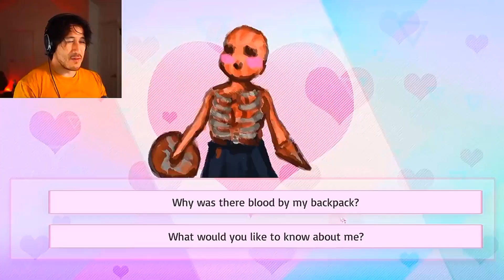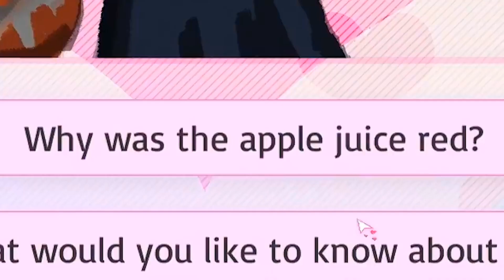🫀Loving Flesh🫀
💘💝💖💗💓💞💕❣️💔❤️‍🔥❤️‍🩹❤️🩷🧡💛💚💙🩵💜🤎🖤🩶🤍🫀💘💝💖💗💓💞💕❣️💔❤️‍🔥❤️‍🩹❤️🩷🧡💛💚💙🩵💜🤎🖤🩶🤍🫀💘💝💖💗💓💞💕❣️💔❤️‍🔥❤️‍🩹❤️🩷🧡💛💚💙🩵💜🤎🖤🩶🤍🫀💘💝💖💗💓💞💕❣️💔❤️‍🔥❤️‍🩹❤️🩷🧡💛💚💙🩵💜🤎🖤🩶🤍🫀💘💝💖💗💓💞💕❣️💔❤️‍🔥❤️‍🩹❤️🩷🧡💛💚💙🩵💜🤎🖤🩶🤍🫀💘💝💖💗💓💞💕❣️💔❤️‍🔥❤️‍🩹❤️🩷🧡💛💚💙🩵💜🤎🖤🩶🤍🫀💘💝💖💗💓💞💕❣️💔❤️‍🔥❤️‍🩹❤️🩷🧡💛💚💙🩵💜🤎🖤🩶🤍🫀💘💝💖💗💓💞💕❣️💔❤️‍🔥❤️‍🩹❤️🩷🧡💛💚💙🩵💜🤎🖤🩶🤍🫀💘💝💖💗💓💞💕❣️💔❤️‍🔥❤️‍🩹❤️🩷🧡💛💚💙🩵💜🤎🖤🩶🤍🫀💘💝💖💗💓💞💕❣️💔❤️‍🔥❤️‍🩹❤️🩷🧡💛💚💙🩵💜🤎🖤🩶🤍🫀💘💝💖💗💓💞💕❣️💔❤️‍🔥❤️‍🩹❤️🩷🧡💛💚💙🩵💜🤎🖤🩶🤍🫀💘💝💖💗💓💞💕❣️💔❤️‍🔥❤️‍🩹❤️🩷🧡💛💚💙🩵💜🤎🖤🩶🤍🫀💘💝💖💗💓💞💕❣️💔❤️‍🔥❤️‍🩹❤️🩷🧡💛💚💙🩵💜🤎🖤🩶🤍🫀💘💝💖💗💓💞💕❣️💔❤️‍🔥❤️‍🩹❤️🩷🧡💛💚💙🩵💜🤎🖤🩶🤍🫀💘💝💖💗💓💞💕❣️💔❤️‍🔥❤️‍🩹❤️🩷🧡💛💚💙🩵💜🤎🖤🩶🤍🫀💘💝💖💗💓💞💕❣️💔❤️‍🔥❤️‍🩹❤️🩷🧡💛💚💙🩵💜🤎🖤🩶🤍🫀💘💝💖💗💓💞💕❣️💔❤️‍🔥❤️‍🩹❤️🩷🧡💛💚💙🩵💜🤎🖤🩶🤍🫀💘💝💖💗💓💞💕❣️💔❤️‍🔥❤️‍🩹❤️🩷🧡💛💚💙🩵💜🤎🖤🩶🤍🫀💘💝💖💗💓💞💕❣️💔❤️‍🔥❤️‍🩹❤️🩷🧡💛💚💙🩵💜🤎🖤🩶🤍🫀💘💝💖💗💓💞💕❣️💔❤️‍🔥❤️‍🩹❤️🩷🧡💛💚💙🩵💜🤎🖤🩶🤍🫀💘💝💖💗💓💞💕❣️💔❤️‍🔥❤️‍🩹❤️🩷🧡💛💚💙🩵💜🤎🖤🩶🤍🫀💘💝💖💗💓💞💕❣️💔❤️‍🔥❤️‍🩹❤️🩷🧡💛💚💙🩵💜🤎🖤🩶🤍🫀💘💝💖💗💓💞💕❣️💔❤️‍🔥❤️‍🩹❤️🩷🧡💛💚💙🩵💜🤎🖤🩶🤍🫀💘💝💖💗💓💞💕❣️💔❤️‍🔥❤️‍🩹❤️🩷🧡💛💚💙🩵💜🤎🖤🩶🤍🫀💘💝💖💗💓💞💕❣️💔❤️‍🔥❤️‍🩹❤️🩷🧡💛💚💙🩵💜🤎🖤🩶🤍🫀💘💝💖💗💓💞💕❣️💔❤️‍🔥❤️‍🩹❤️🩷🧡💛💚💙🩵💜🤎🖤🩶🤍🫀💘💝💖💗💓💞💕❣️💔❤️‍🔥❤️‍🩹❤️🩷🧡💛💚💙🩵💜🤎🖤🩶🤍🫀💘💝💖💗💓💞💕❣️💔❤️‍🔥❤️‍🩹❤️🩷🧡💛💚💙🩵💜🤎🖤🩶🤍🫀💘💝💖💗💓💞💕❣️💔❤️‍🔥❤️‍🩹❤️🩷🧡💛💚💙🩵💜🤎🖤🩶🤍🫀💘💝💖💗💓💞💕❣️💔❤️‍🔥❤️‍🩹❤️🩷🧡💛💚💙🩵💜🤎🖤🩶🤍🫀💘💝💖💗💓💞💕❣️💔❤️‍🔥❤️‍🩹❤️🩷🧡💛💚💙🩵💜🤎🖤🩶🤍🫀💘💝💖💗💓💞💕❣️💔❤️‍🔥❤️‍🩹❤️🩷🧡💛💚💙🩵💜🤎🖤🩶🤍🫀💘💝💖💗💓💞💕❣️💔❤️‍🔥❤️‍🩹❤️🩷🧡💛💚💙🩵💜🤎🖤🩶🤍🫀💘💝💖💗💓💞💕❣️💔❤️‍🔥❤️‍🩹❤️🩷🧡💛💚💙🩵💜🤎🖤🩶🤍🫀💘💝💖💗💓💞💕❣️💔❤️‍🔥❤️‍🩹❤️🩷🧡💛💚💙🩵💜🤎🖤🩶🤍🫀💘💝💖💗💓💞💕❣️💔❤️‍🔥❤️‍🩹❤️🩷🧡💛💚💙🩵💜🤎🖤🩶🤍🫀💘💝💖💗💓💞💕❣️💔❤️‍🔥❤️‍🩹❤️🩷🧡💛💚💙🩵💜🤎🖤🩶🤍🫀💘💝💖💗💓💞💕❣️💔❤️‍🔥❤️‍🩹❤️🩷🧡💛💚💙🩵💜🤎🖤🩶🤍🫀💘💝💖💗💓💞💕❣️💔❤️‍🔥❤️‍🩹❤️🩷🧡💛💚💙🩵💜🤎🖤🩶🤍🫀💘💝💖💗💓💞💕❣️💔❤️‍🔥❤️‍🩹❤️🩷🧡💛💚💙🩵💜🤎🖤🩶🤍🫀💘💝💖💗💓💞💕❣️💔❤️‍🔥❤️‍🩹❤️🩷🧡💛💚💙🩵💜🤎🖤🩶🤍🫀💘💝💖💗💓💞💕❣️💔❤️‍🔥❤️‍🩹❤️🩷🧡💛💚💙🩵💜🤎🖤🩶🤍🫀💘💝💖💗💓💞💕❣️💔❤️‍🔥❤️‍🩹❤️🩷🧡💛💚💙🩵💜🤎🖤🩶🤍🫀💘💝💖💗💓💞💕❣️💔❤️‍🔥❤️‍🩹❤️🩷🧡💛💚💙🩵💜🤎🖤🩶🤍🫀💘💝💖💗💓💞💕❣️💔❤️‍🔥❤️‍🩹❤️🩷🧡💛💚💙🩵💜🤎🖤🩶🤍🫀💘💝💖💗💓💞💕❣️💔❤️‍🔥❤️‍🩹❤️🩷🧡💛💚💙🩵💜🤎🖤🩶🤍🫀💘💝💖💗💓💞💕❣️💔❤️‍🔥❤️‍🩹❤️🩷🧡💛💚💙🩵💜🤎🖤🩶🤍🫀💘💝💖💗💓💞💕❣️💔❤️‍🔥❤️‍🩹❤️🩷🧡💛💚💙🩵💜🤎🖤🩶🤍🫀💘💝💖💗💓💞💕❣️💔❤️‍🔥❤️‍🩹❤️🩷🧡💛💚💙🩵💜🤎🖤🩶🤍🫀💘💝💖💗💓💞💕❣️💔❤️‍🔥❤️‍🩹❤️🩷🧡💛💚💙🩵💜🤎🖤🩶🤍🫀💘💝💖💗💓💞💕❣️💔❤️‍🔥❤️‍🩹❤️🩷🧡💛💚💙🩵💜🤎🖤🩶🤍🫀💘💝💖💗💓💞💕❣️💔❤️‍🔥❤️‍🩹❤️🩷🧡💛💚💙🩵💜🤎🖤🩶🤍🫀💘💝💖💗💓💞💕❣️💔❤️‍🔥❤️‍🩹❤️🩷🧡💛💚💙🩵💜🤎🖤🩶🤍🫀💘💝💖💗💓💞💕❣️💔❤️‍🔥❤️‍🩹❤️🩷🧡💛💚💙🩵💜🤎🖤🩶🤍🫀💘💝💖💗💓💞💕❣️💔❤️‍🔥❤️‍🩹❤️🩷🧡💛💚💙🩵💜🤎🖤🩶🤍🫀💘💝💖💗💓💞💕❣️💔❤️‍🔥❤️‍🩹❤️🩷🧡💛💚💙🩵💜🤎🖤🩶🤍🫀💘💝💖💗💓💞💕❣️💔❤️‍🔥❤️‍🩹❤️🩷🧡💛💚💙🩵💜🤎🖤🩶🤍🫀💘💝💖💗💓💞💕❣️💔❤️‍🔥❤️‍🩹❤️🩷🧡💛💚💙🩵💜🤎🖤🩶🤍🫀💘💝💖💗💓💞💕❣️💔❤️‍🔥❤️‍🩹❤️🩷🧡💛💚💙🩵💜🤎🖤🩶🤍🫀💘💝💖💗💓💞💕❣️💔❤️‍🔥❤️‍🩹❤️🩷🧡💛💚💙🩵💜🤎🖤🩶🤍🫀3 SCARY GAMES #54💘💝💖💗💓💞💕❣️💔❤️‍🔥❤️‍🩹❤️🩷🧡💛💚💙🩵💜🤎🖤🩶🤍🫀💘💝💖💗💓💞💕❣️💔❤️‍🔥❤️‍🩹❤️🩷🧡💛💚💙🩵💜🤎🖤🩶🤍🫀💘💝💖💗💓💞💕❣️💔❤️‍🔥❤️‍🩹❤️🩷🧡💛💚💙🩵💜🤎🖤🩶🤍🫀💘💝💖💗💓💞💕❣️💔❤️‍🔥❤️‍🩹❤️🩷🧡💛💚💙🩵💜🤎🖤🩶🤍🫀💘💝💖💗💓💞💕❣️💔❤️‍🔥❤️‍🩹❤️🩷🧡💛💚💙🩵💜🤎🖤🩶🤍🫀Cuphead Rolls with King Dice 🎲 The Cuphead Show! | Netflix After School💘💝💖💗💓💞💕❣️💔❤️‍🔥❤️‍🩹❤️🩷🧡💛💚💙🩵💜🤎🖤🩶🤍🫀💘💝💖💗💓💞💕❣️💔❤️‍🔥❤️‍🩹❤️🩷🧡💛💚💙🩵💜🤎🖤🩶🤍🫀💘💝💖💗💓💞💕❣️💔❤️‍🔥❤️‍🩹❤️🩷🧡💛💚💙🩵💜🤎🖤🩶🤍🫀💘💝💖💗💓💞💕❣️💔❤️‍🔥❤️‍🩹❤️🩷🧡💛💚💙🩵💜🤎🖤🩶🤍🫀💘💝💖💗💓💞💕❣️💔❤️‍🔥❤️‍🩹❤️🩷🧡💛💚💙🩵💜🤎🖤🩶🤍🫀💘💝💖💗💓💞💕❣️💔❤️‍🔥❤️‍🩹❤️🩷🧡💛💚💙🩵💜🤎🖤🩶🤍🫀💘💝💖💗💓💞💕❣️💔❤️‍🔥❤️‍🩹❤️🩷🧡💛💚💙🩵💜🤎🖤🩶🤍🫀💘💝💖💗💓💞💕❣️💔❤️‍🔥❤️‍🩹❤️🩷🧡💛💚💙🩵💜🤎🖤🩶🤍🫀💘💝💖💗💓💞💕❣️💔❤️‍🔥❤️‍🩹❤️🩷🧡💛💚💙🩵💜🤎🖤🩶🤍🫀💘💝💖💗💓💞💕❣️💔❤️‍🔥❤️‍🩹❤️🩷🧡💛💚💙🩵💜🤎🖤🩶🤍🫀💘💝💖💗💓💞💕❣️💔❤️‍🔥❤️‍🩹❤️🩷🧡💛💚💙🩵💜🤎🖤🩶🤍🫀💘💝💖💗💓💞💕❣️💔❤️‍🔥❤️‍🩹❤️🩷🧡💛💚💙🩵💜🤎🖤🩶🤍🫀💘💝💖💗💓💞💕❣️💔❤️‍🔥❤️‍🩹❤️🩷🧡💛💚💙🩵💜🤎🖤🩶🤍🫀💘💝💖💗💓💞💕❣️💔❤️‍🔥❤️‍🩹❤️🩷🧡💛💚💙🩵💜🤎🖤🩶🤍🫀💘💝💖💗💓💞💕❣️💔❤️‍🔥❤️‍🩹❤️🩷🧡💛💚💙🩵💜🤎🖤🩶🤍🫀💘💝💖💗💓💞💕❣️💔❤️‍🔥❤️‍🩹❤️🩷🧡💛💚💙🩵💜🤎🖤🩶🤍🫀💘💝💖💗💓💞💕❣️💔❤️‍🔥❤️‍🩹❤️🩷🧡💛💚💙🩵💜🤎🖤🩶🤍🫀💘💝💖💗💓💞💕❣️💔❤️‍🔥❤️‍🩹❤️🩷🧡💛💚💙🩵💜🤎🖤🩶🤍🫀💘💝💖💗💓💞💕❣️💔❤️‍🔥❤️‍🩹❤️🩷🧡💛💚💙🩵💜🤎🖤🩶🤍🫀💘💝💖💗💓💞💕❣️💔❤️‍🔥❤️‍🩹❤️🩷🧡💛💚💙🩵💜🤎🖤🩶🤍🫀💘💝💖💗💓💞💕❣️💔❤️‍🔥❤️‍🩹❤️🩷🧡💛💚💙🩵💜🤎🖤🩶🤍🫀💘💝💖💗💓💞💕❣️💔❤️‍🔥❤️‍🩹❤️🩷🧡💛💚💙🩵💜🤎🖤🩶🤍🫀💘💝💖💗💓💞💕❣️💔❤️‍🔥❤️‍🩹❤️🩷🧡💛💚💙🩵💜🤎🖤🩶🤍🫀💘💝💖💗💓💞💕❣️💔❤️‍🔥❤️‍🩹❤️🩷🧡💛💚💙🩵💜🤎🖤🩶🤍🫀💘💝💖💗💓💞💕❣️💔❤️‍🔥❤️‍🩹❤️🩷🧡💛💚💙🩵💜🤎🖤🩶🤍🫀💘💝💖💗💓💞💕❣️💔❤️‍🔥❤️‍🩹❤️🩷🧡💛💚💙🩵💜🤎🖤🩶🤍🫀💘💝💖💗💓💞💕❣️💔❤️‍🔥❤️‍🩹❤️🩷🧡💛💚💙🩵💜🤎🖤🩶🤍🫀💘💝💖💗💓💞💕❣️💔❤️‍🔥❤️‍🩹❤️🩷🧡💛💚💙🩵💜🤎🖤🩶🤍🫀💘💝💖💗💓💞💕❣️💔❤️‍🔥❤️‍🩹❤️🩷🧡💛💚💙🩵💜🤎🖤🩶🤍🫀💘💝💖💗💓💞💕❣️💔❤️‍🔥❤️‍🩹❤️🩷🧡💛💚💙🩵💜🤎🖤🩶🤍🫀💘💝💖💗💓💞💕❣️💔❤️‍🔥❤️‍🩹❤️🩷🧡💛💚💙🩵💜🤎🖤🩶🤍🫀💘💝💖💗💓💞💕❣️💔❤️‍🔥❤️‍🩹❤️🩷🧡💛💚💙🩵💜🤎🖤🩶🤍🫀💘💝💖💗💓💞💕❣️💔❤️‍🔥❤️‍🩹❤️🩷🧡💛💚💙🩵💜🤎🖤🩶🤍🫀💘💝💖💗💓💞💕❣️💔❤️‍🔥❤️‍🩹❤️🩷🧡💛💚💙🩵💜🤎🖤🩶🤍🫀💘💝💖💗💓💞💕❣️💔❤️‍🔥❤️‍🩹❤️🩷🧡💛💚💙🩵💜🤎🖤🩶🤍🫀💘💝💖💗💓💞💕❣️💔❤️‍🔥❤️‍🩹❤️🩷🧡💛💚💙🩵💜🤎🖤🩶🤍🫀💘💝💖💗💓💞💕❣️💔❤️‍🔥❤️‍🩹❤️🩷🧡💛💚💙🩵💜🤎🖤🩶🤍🫀💘💝💖💗💓💞💕❣️💔❤️‍🔥❤️‍🩹❤️🩷🧡💛💚💙🩵💜🤎🖤🩶🤍🫀💘💝💖💗💓💞💕❣️💔❤️‍🔥❤️‍🩹❤️🩷🧡💛💚💙🩵💜🤎🖤🩶🤍🫀💘💝💖💗💓💞💕❣️💔❤️‍🔥❤️‍🩹❤️🩷🧡💛💚💙🩵💜🤎🖤🩶🤍🫀💘💝💖💗💓💞💕❣️💔❤️‍🔥❤️‍🩹❤️🩷🧡💛💚💙🩵💜🤎🖤🩶🤍🫀💘💝💖💗💓💞💕❣️💔❤️‍🔥❤️‍🩹❤️🩷🧡💛💚💙🩵💜🤎🖤🩶🤍🫀💘💝💖💗💓💞💕❣️💔❤️‍🔥❤️‍🩹❤️🩷🧡💛💚💙🩵💜🤎🖤🩶🤍🫀💘💝💖💗💓💞💕❣️💔❤️‍🔥❤️‍🩹❤️🩷🧡💛💚💙🩵💜🤎🖤🩶🤍🫀💘💝💖💗💓💞💕❣️💔❤️‍🔥❤️‍🩹❤️🩷🧡💛💚💙🩵💜🤎🖤🩶🤍🫀💘💝💖💗💓💞💕❣️💔❤️‍🔥❤️‍🩹❤️🩷🧡💛💚💙🩵💜🤎🖤🩶🤍🫀💘💝💖💗💓💞💕❣️💔❤️‍🔥❤️‍🩹❤️🩷🧡💛💚💙🩵💜🤎🖤🩶🤍🫀💘💝💖💗💓💞💕❣️💔❤️‍🔥❤️‍🩹❤️🩷🧡💛💚💙🩵💜🤎🖤🩶🤍🫀💘💝💖💗💓💞💕❣️💔❤️‍🔥❤️‍🩹❤️🩷🧡💛💚💙🩵💜🤎🖤🩶🤍🫀💘💝💖💗💓💞💕❣️💔❤️‍🔥❤️‍🩹❤️🩷🧡💛💚💙🩵💜🤎🖤🩶🤍🫀💘💝💖💗💓💞💕❣️💔❤️‍🔥❤️‍🩹❤️🩷🧡💛💚💙🩵💜🤎🖤🩶🤍🫀💘💝💖💗💓💞💕❣️💔❤️‍🔥❤️‍🩹❤️🩷🧡💛💚💙🩵💜🤎🖤🩶🤍🫀💘💝💖💗💓💞💕❣️💔❤️‍🔥❤️‍🩹❤️🩷🧡💛💚💙🩵💜🤎🖤🩶🤍🫀💘💝💖💗💓💞💕❣️💔❤️‍🔥❤️‍🩹❤️🩷🧡💛💚💙🩵💜🤎🖤🩶🤍🫀💘💝💖💗💓💞💕❣️💔❤️‍🔥❤️‍🩹❤️🩷🧡💛💚💙🩵💜🤎🖤🩶🤍🫀💘💝💖💗💓💞💕❣️💔❤️‍🔥❤️‍🩹❤️🩷🧡💛💚💙🩵💜🤎🖤🩶🤍🫀💘💝💖💗💓💞💕❣️💔❤️‍🔥❤️‍🩹❤️🩷🧡💛💚💙🩵💜🤎🖤🩶🤍🫀💘💝💖💗💓💞💕❣️💔❤️‍🔥❤️‍🩹❤️🩷🧡💛💚💙🩵💜🤎🖤🩶🤍🫀💘💝💖💗💓💞💕❣️💔❤️‍🔥❤️‍🩹❤️🩷🧡💛💚💙🩵💜🤎🖤🩶🤍🫀💘💝💖💗💓💞💕❣️💔❤️‍🔥❤️‍🩹❤️🩷🧡💛💚💙🩵💜🤎🖤🩶🤍🫀💘💝💖💗💓💞💕❣️💔❤️‍🔥❤️‍🩹❤️🩷🧡💛💚💙🩵💜🤎🖤🩶🤍🫀💘💝💖💗💓💞💕❣️💔❤️‍🔥❤️‍🩹❤️🩷🧡💛💚💙🩵💜🤎🖤🩶🤍🫀💘💝💖💗💓💞💕❣️💔❤️‍🔥❤️‍🩹❤️🩷🧡💛💚💙🩵💜🤎🖤🩶🤍🫀💘💝💖💗💓💞💕❣️💔❤️‍🔥❤️‍🩹❤️🩷🧡💛💚💙🩵💜🤎🖤🩶🤍🫀💘💝💖💗💓💞💕❣️💔❤️‍🔥❤️‍🩹❤️🩷🧡💛💚💙🩵💜🤎🖤🩶🤍🫀💘💝💖💗💓💞💕❣️💔❤️‍🔥❤️‍🩹❤️🩷🧡💛💚💙🩵💜🤎🖤🩶🤍🫀💘💝💖💗💓💞💕❣️💔❤️‍🔥❤️‍🩹❤️🩷🧡💛💚💙🩵💜🤎🖤🩶🤍🫀💘💝💖💗💓💞💕❣️💔❤️‍🔥❤️‍🩹❤️🩷🧡💛💚💙🩵💜🤎🖤🩶🤍🫀💘💝💖💗💓💞💕❣️💔❤️‍🔥❤️‍🩹❤️🩷🧡💛💚💙🩵💜🤎🖤🩶🤍🫀💘💝💖💗💓💞💕❣️💔❤️‍🔥❤️‍🩹❤️🩷🧡💛💚💙🩵💜🤎🖤🩶🤍🫀💘💝💖💗💓💞💕❣️💔❤️‍🔥❤️‍🩹❤️🩷🧡💛💚💙🩵💜🤎🖤🩶🤍🫀💘💝💖💗💓💞💕❣️💔❤️‍🔥❤️‍🩹❤️🩷🧡💛💚💙🩵💜🤎🖤🩶🤍🫀💘💝💖💗💓💞💕❣️💔❤️‍🔥❤️‍🩹❤️🩷🧡💛💚💙🩵💜🤎🖤🩶🤍🫀💘💝💖💗💓💞💕❣️💔❤️‍🔥❤️‍🩹❤️🩷🧡💛💚💙🩵💜🤎🖤🩶🤍🫀💘💝💖💗💓💞💕❣️💔❤️‍🔥❤️‍🩹❤️🩷🧡💛💚💙🩵💜🤎🖤🩶🤍🫀💘💝💖💗💓💞💕❣️💔❤️‍🔥❤️‍🩹❤️🩷🧡💛💚💙🩵💜🤎🖤🩶🤍🫀💘💝💖💗💓💞💕❣️💔❤️‍🔥❤️‍🩹❤️🩷🧡💛💚💙🩵💜🤎🖤🩶🤍🫀💘💝💖💗💓💞💕❣️💔❤️‍🔥❤️‍🩹❤️🩷🧡💛💚💙🩵💜🤎🖤🩶🤍🫀💘💝💖💗💓💞💕❣️💔❤️‍🔥❤️‍🩹❤️🩷🧡💛💚💙🩵💜🤎🖤🩶🤍🫀💘💝💖💗💓💞💕❣️💔❤️‍🔥❤️‍🩹❤️🩷🧡💛💚💙🩵💜🤎🖤🩶🤍🫀💘💝💖💗💓💞💕❣️💔❤️‍🔥❤️‍🩹❤️🩷🧡💛💚💙🩵💜🤎🖤🩶🤍🫀💘💝💖💗💓💞💕❣️💔❤️‍🔥❤️‍🩹❤️🩷🧡💛💚💙🩵💜🤎🖤🩶🤍🫀💘💝💖💗💓💞💕❣️💔❤️‍🔥❤️‍🩹❤️🩷🧡💛💚💙🩵💜🤎🖤🩶🤍🫀💘💝💖💗💓💞💕❣️💔❤️‍🔥❤️‍🩹❤️🩷🧡💛💚💙🩵💜🤎🖤🩶🤍🫀💘💝💖💗💓💞💕❣️💔❤️‍🔥❤️‍🩹❤️🩷🧡💛💚💙🩵💜🤎🖤🩶🤍🫀💘💝💖💗💓💞💕❣️💔❤️‍🔥❤️‍🩹❤️🩷🧡💛💚💙🩵💜🤎🖤🩶🤍🫀💘💝💖💗💓💞💕❣️💔❤️‍🔥❤️‍🩹❤️🩷🧡💛💚💙🩵💜🤎🖤🩶🤍🫀💘💝💖💗💓💞💕❣️💔❤️‍🔥❤️‍🩹❤️🩷🧡💛💚💙🩵💜🤎🖤🩶🤍🫀💘💝💖💗💓💞💕❣️💔❤️‍🔥🤓🥸